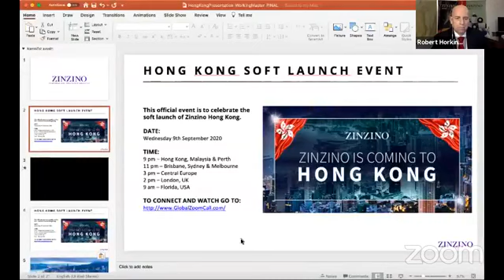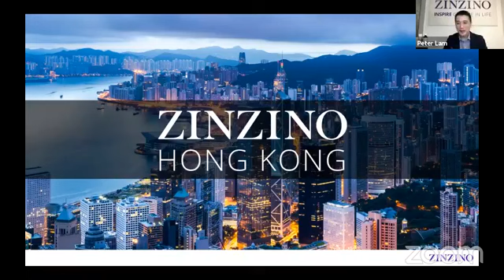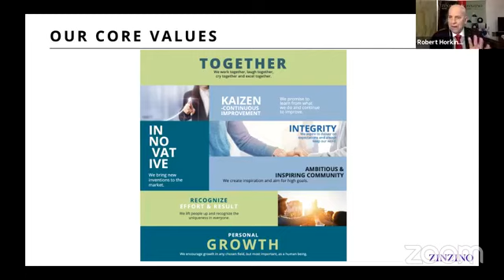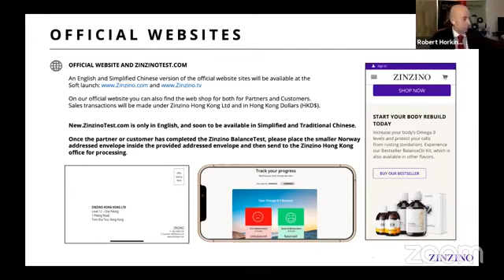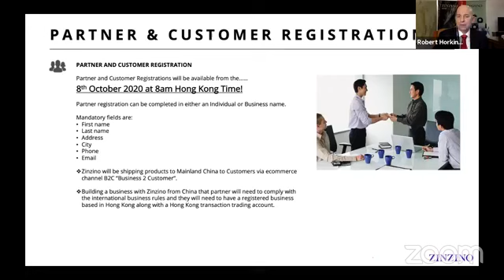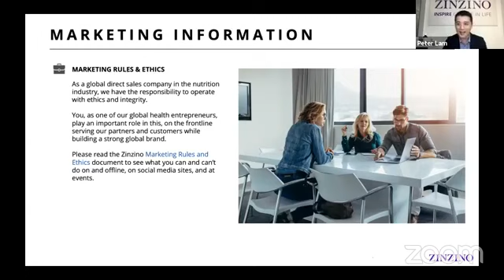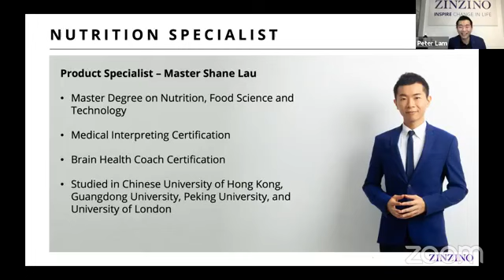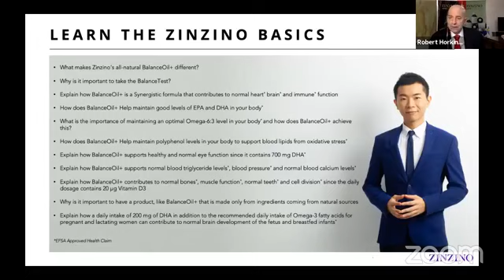Zinzino Hongkong launch